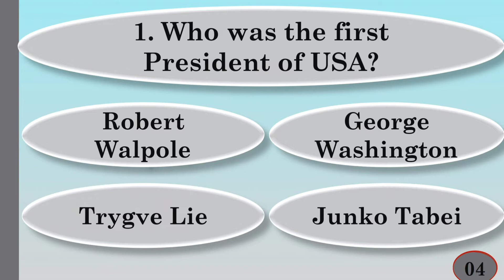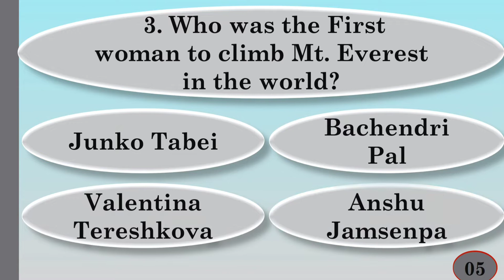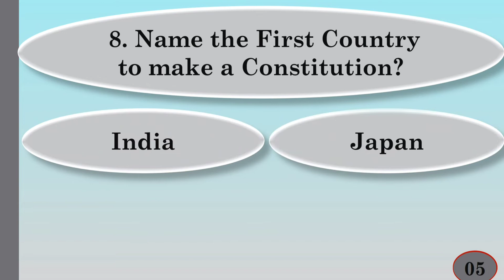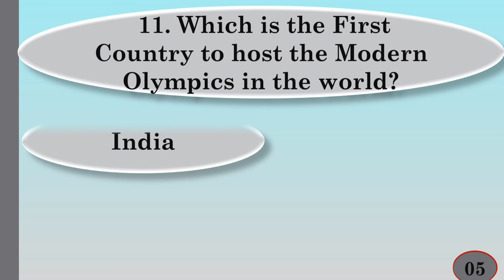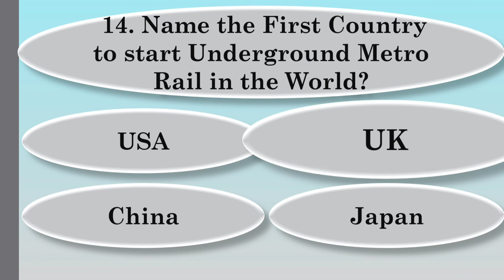First in the World Quiz | General Knowledge Quiz | 15 Important MCQs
This quiz is about First in World | General Knowledge Questions on First in World | MCQs

In this quiz, 15 questions are asked about First in World. Let us know how many answers did you get correct in the comments box. Below are the questions included:

1. Who was the first President of the USA?
2. Who was the first Prime Minister of Great Britain?
3. Who was the First woman to climb Mt. Everest in the world?
4. Who were the First persons to fly aeroplane in the world?
5.  Name the First man in space in the world?
6. Name the First woman Cosmonaut in the world?
7. Name the First country to issue paper currency ?
8. Name the first country to make a constitution?/
9. Name the first country to print a book?
10. Which is the first country to win Football World Cup?
11. Which is the first country to host the modern Olympics in the world?
12. Name the first Talkie movie in the world?
13. Name the first cloned animal in the world?
14. Name the first country to start underground  metro rail in the world?
15. Name the first spacecraft to land on Mars?

Watch this GK Quiz of First in World in beautiful and cute voice of our little kid. Hope you will like the video.

For more videos of our Channel please click on this link

Hope I am adding significant value to your life. Let's learn with fun. Voiceover is given by me and my little 5 year old daughter. This entire video is completely created by us.